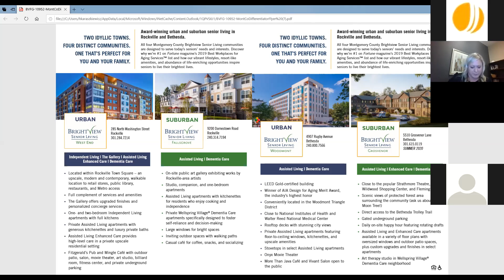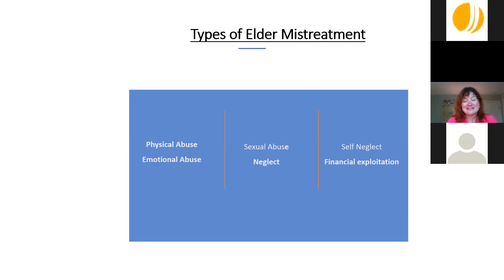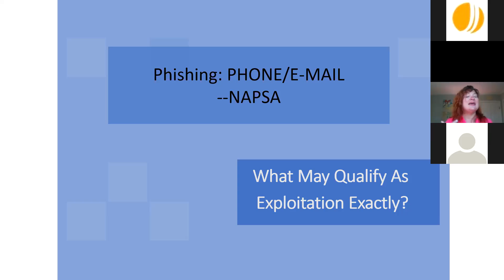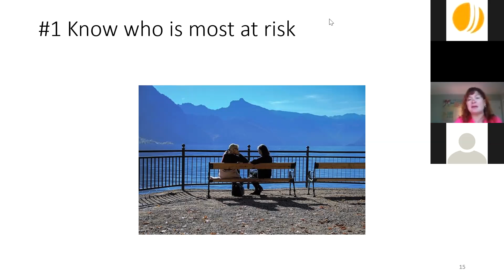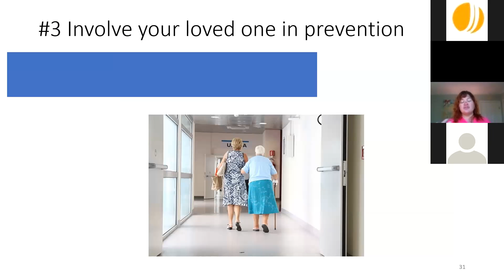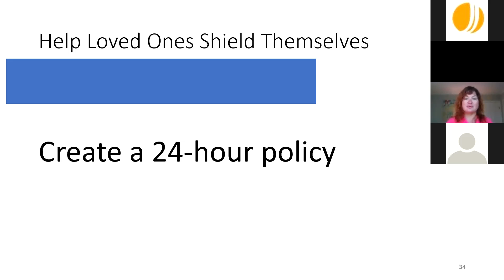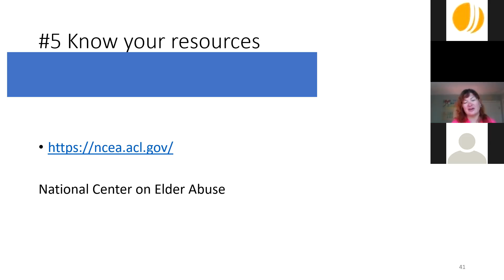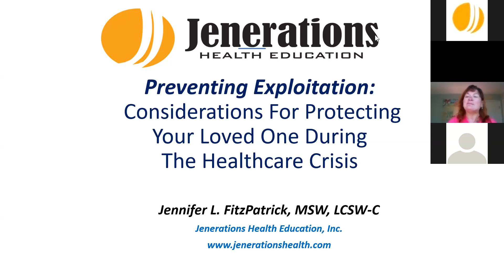Preventing Exploitation: Considerations For Protecting your Loved one during The Healthcare Crisis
Courtesy of Brightview Senior Living, Jennifer L. FitzPatrick, MSW, LCSW-C, CSP shares ways we can prevent financial exploitation of older adults, especially during the pandemic.